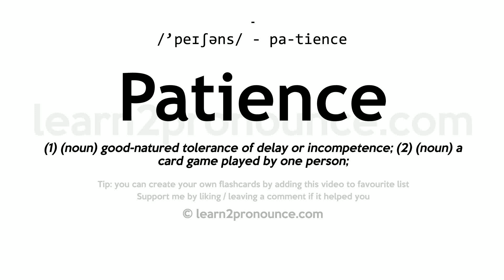Pronunciation of Patience | Definition of Patience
Patience pronunciation | How to pronounce Patience in English?
/`peɪʃəns/
Meaning of Patience | What is Patience?
(1) (noun) good-natured tolerance of delay or incompetence; (2) (noun) a card game played by one person;
What is Patience | Patience meaning and definition?